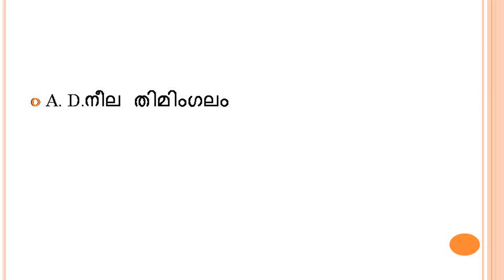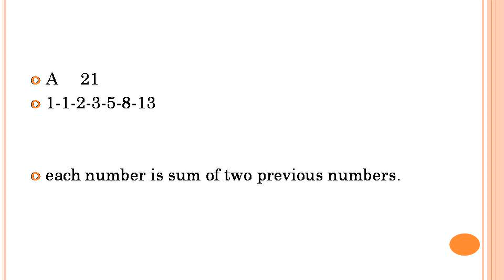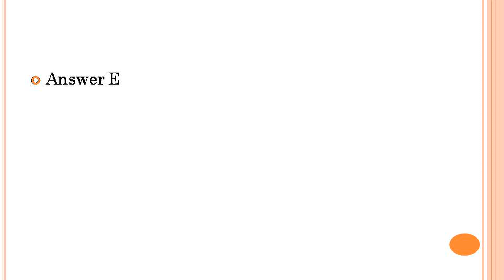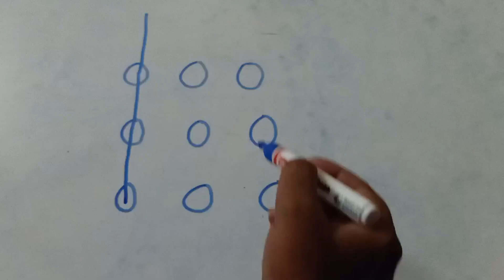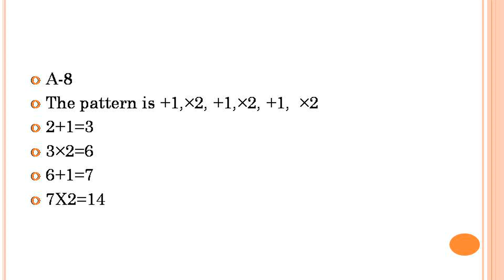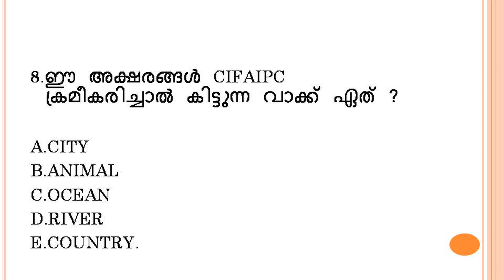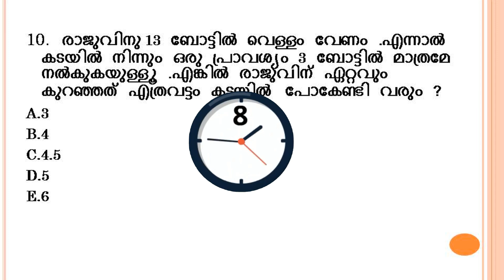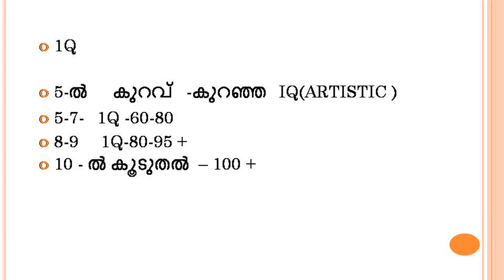IQ TEST MALAYALAM | REAL IQ TEST WITH ANSWERS | IQ TEST FOR GENIUS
This video describes how to test your IQ with 10 questions,answers and explanation.